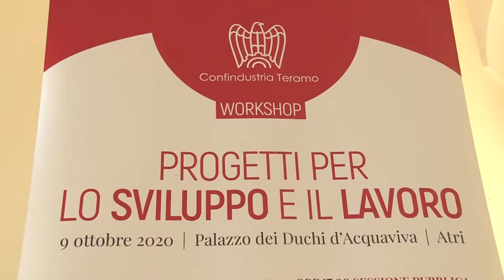Regione e Confindustria: tavolo per lo sviluppo del territorio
Incontro ad Atri tra Regione e Confindustria Teramo in vista della programmazione 21/27. Bisognerà ora capire a quanto ammonta la parte del Recovery fund destinata all'Abruzzo.